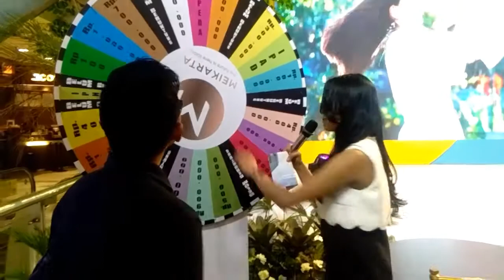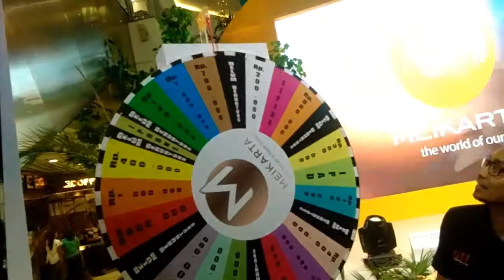Cerita Tentang Meikarta di Tiga Kota (Oktober 2017)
Sebuah perjalanan Dinas untuk Meikarta dari Jakarta, Cikarang lalu ke Bandung